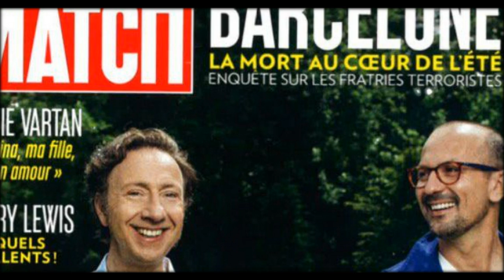Marc-Olivier Fogiel : Son coming out, la GPA… L’animateur fait de rares confidences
Marc-Olivier Fogiel fait partie de ces animateurs qui ont marqué l’histoire de la télévision. Alors qu’il a une belle carrière derrière lui, les téléspectateurs ne connaissent que peu de choses sur sa vie privée. Les déclarations d’amour de Marc-Olivier Fogiel pour son mari sont rares, mais à nos confères de "TV Magazine", cette star du PAF décide de se confier.